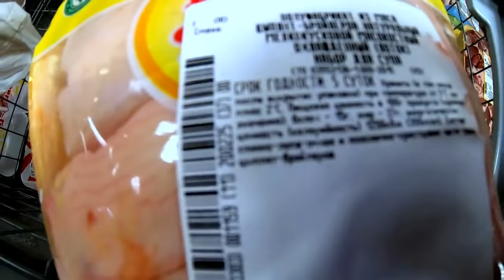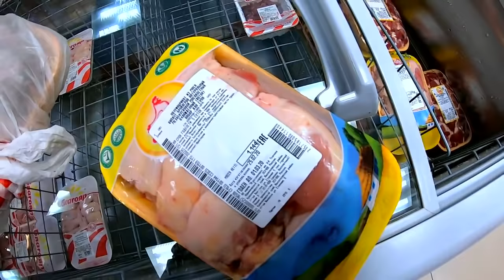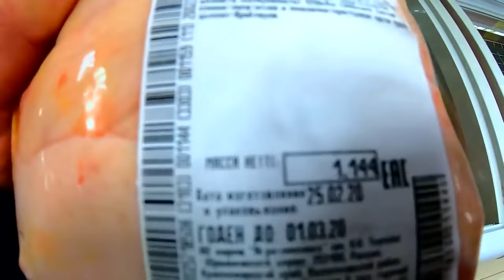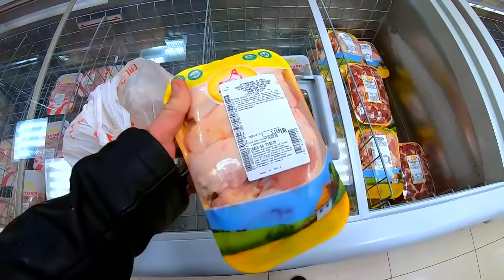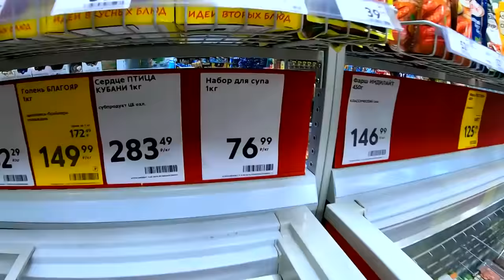🔔Лазаревское: Парк.Море.Пляж.Солдаты.Магазин\Сочи 2020 конец зимы / Жизнь в Ялте